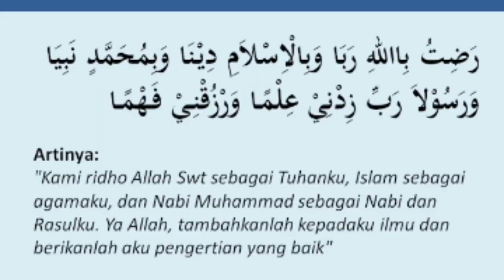Kegiatan Pembuka Pembelajaran Kelas 3 Abu Sufyan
SD Muhammadiyah 1 Bandar Lampung Tahun Pelajaran 2020/2021
"Sekolahnya Para Juara Berakhlak Qur'ani"